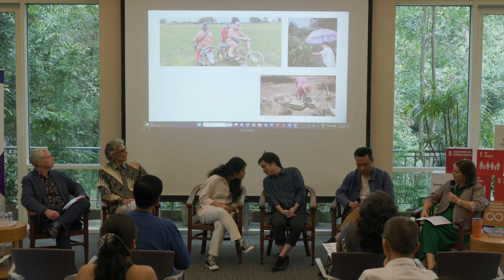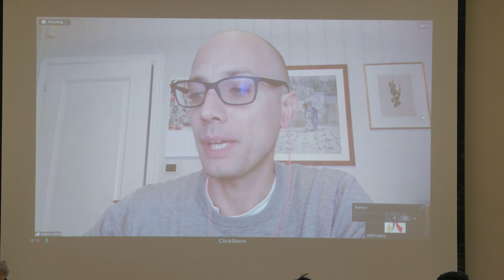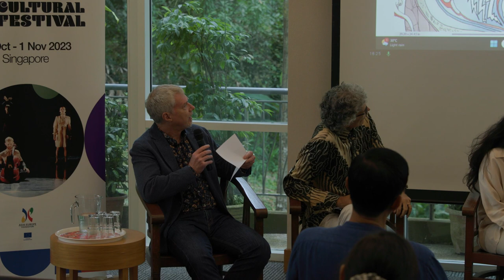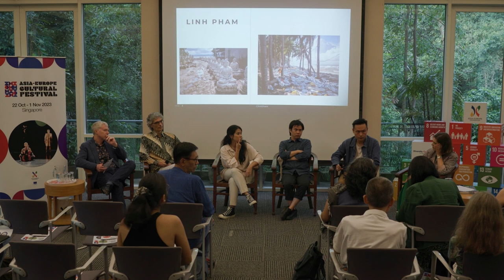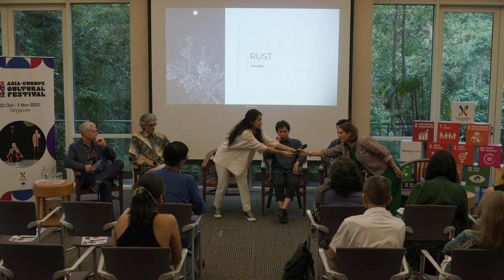Framing the Future - Photography's Impact on Climate Awareness in Southeast Asia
Discuss the power of visual storytelling at this ASEF roundtable presented in partnership with the Embassy of the Netherlands in Viet Nam and the NOOR Foundation as part of the Asia-Europe Cultural Festival 2023.
This compelling conversation includes a diverse panel of photographers, journalists, and scientists that will delve into the pivotal role photography has in shaping the narrative of climate crisis in Southeast Asia.